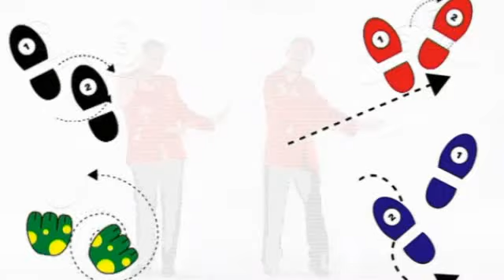Dorothy's Dance Class - Windshield Wiper